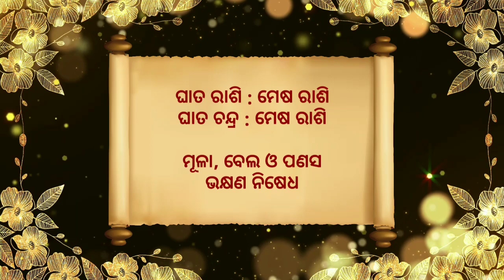Ajira Rashifala | 06 March 2022 (ରବିବାର) Today Odia Horoscope | Ajira Rasifala Prediction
Ajira rasifala 06 March 2022
06 March 2022 today odia horoscope

Aji ame 06 March 2022 ra 12 ti rasira rasifala bisayare janiba.

March 2022 today odia horoscope

ajira rasifala
ajira rashifal
bhagya bhabisya today episode
rashifal
aaj ka rashifal
ajir rashifal
rasifala today
rasiphala
bhagya bhavishya
06 tarikh ka rashifal
rasi phala
aji ra rasifala
odia rashifal
rasifala
ajay rashifal
ajira rasifala odia
bhagya bhabisya
rashifal odia
aji rashifal
prarthana channel
aajirarasifala
oriya rashifal
rasi fala
odia
prarthana tv bhagya bhavishya today episode
odia rasifala
rashi phala
today rashifal
ajira rasiphala
odia gita
prarthana rashifal
06 March rashifal
aaj rashifal
aajira rashiphala
ajira odia rashifal
sindurara adhikara 06 March 2022
sindurara adhikara today episode
sindurer adhikar 06 March
today rasifala odia
06-March
prarthana live
rasifala odia
March-06
sindurer adhikar 06 March 2022
ajira.rasifala
prarthana tv
rasi folo today
zero rashifal
agira rasiphala
kali rashifal
odia aaj ka rashifal
prarthana
rashifal video
06 March 2022 ka rashifal
jayanti rashifal
odia bhajan
odia re
rashifal ajira
rasifal
rasifala ajira
ajera rasefala
ajira rasifal
ajira rasifala jayanti mohapatra today
ajirarasifala
bhagya bhabisya today episode 06 March 2022
jayanti mohapatra
rashi fala
rashifal kanya rashi
rashifal rashifal
rasiphala odia
today rasifala
today rasifala jayanti mohapatra
2022 odia calendar
06 tarikh ka rashifal
06 tarikh saniwara
06 February kundali bhagya
aditya rashifal
ajira rashiphala
ajira rasi
akira rashifal
astrology odia
bhagabata janma 2022
bhagya bhabisya 06 March 2022
bhagya rashi
bhagyaphala today
hathi rashifal
hazrat rashifal
ka rashifal
kanya rashi
kanya rashifal
mo dehe bolide to deha kala
odia astrology
odia rashi
odia rasi
oriya
otv bhagyarekha
otv rasifala today
pramod patra
prarthana